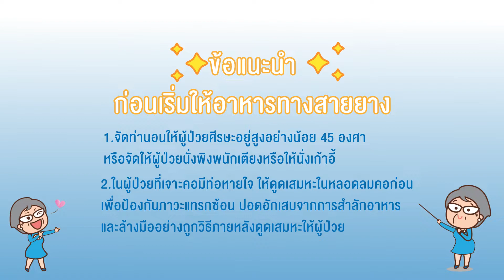การให้อาหารทางสายยาง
สื่อวีดิทัศน์ "การดูแลผู้ป่วยและผู้สูงอายุที่บ้าน" จัดทำขึ้นเพื่อเผยแพร่และให้ความรู้แก่ประชาชนทั่วไป ตามโครงการวิจัย "การพัฒนารูปแบบการบริบาลและการรักษาพยาบาลผู้สูงอายุระดับปฐมภูมิ" ของสภาการพยาบาล โดยได้รับทุนสนับสนุนจากสถาบันวิจัยระบบสาธารณสุข พ.ศ. 2564